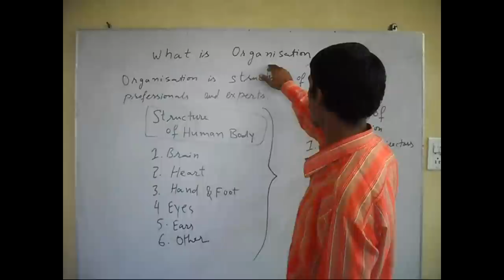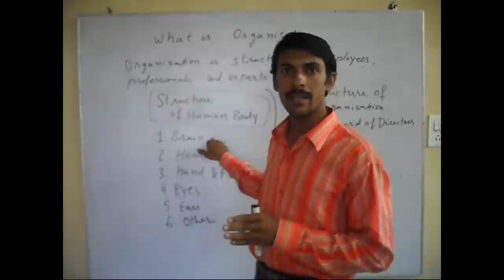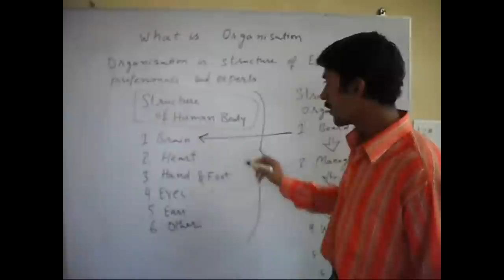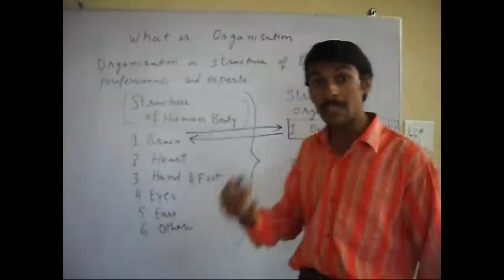What is Organisation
In simple hindi, I have tried to explain the meaning of organisation.